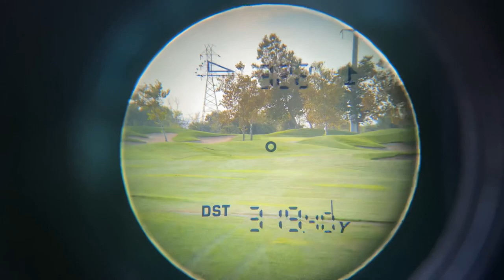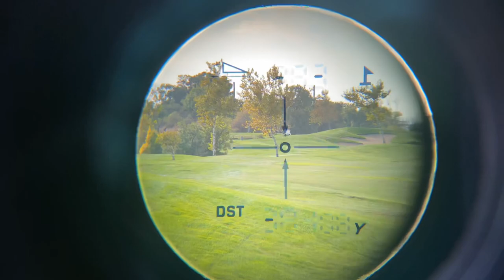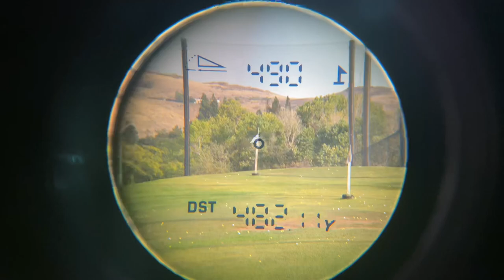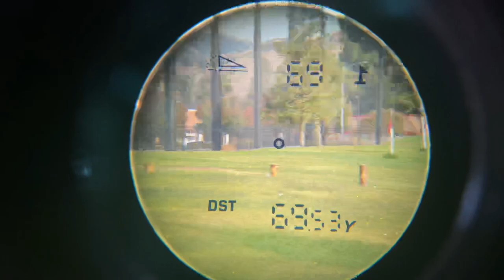BOBLOV Golf Rangefinder 600 Yards G3 Slope Golf Range Finders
On-site product review of my BOBLOV Golf Rangefinder 600 Yards G3 Slope Golf Range Finder